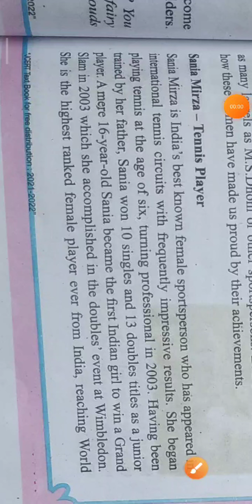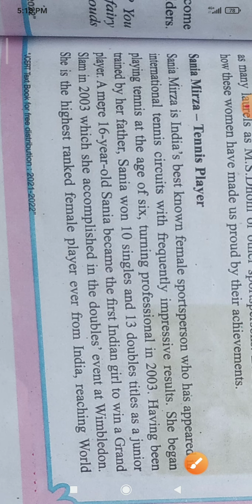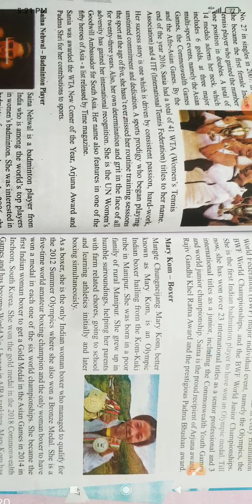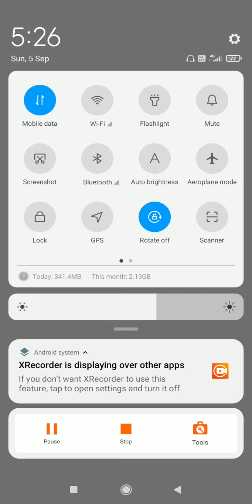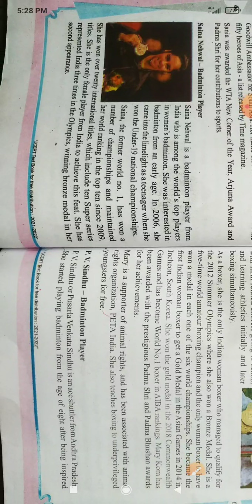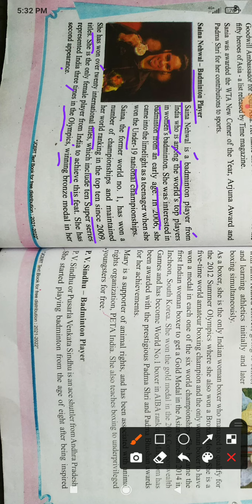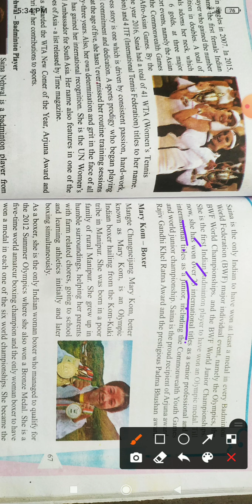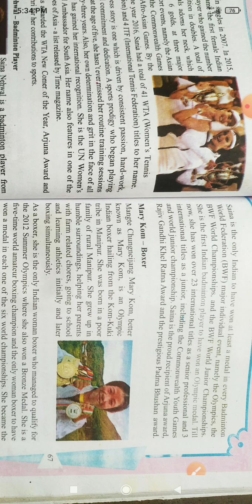champion women, class-8, from jcert book.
explanation of sentences in hindi along with grammar used in each sentence.